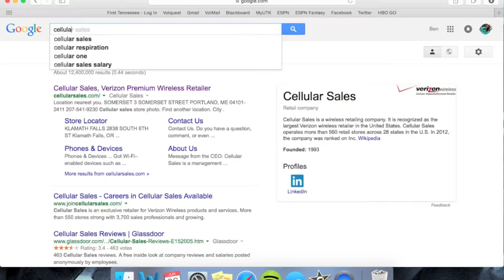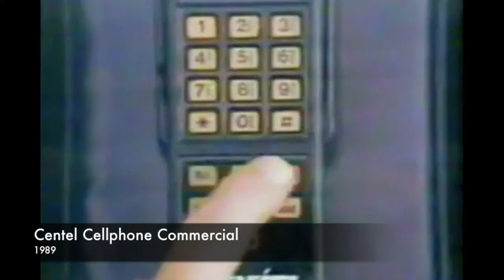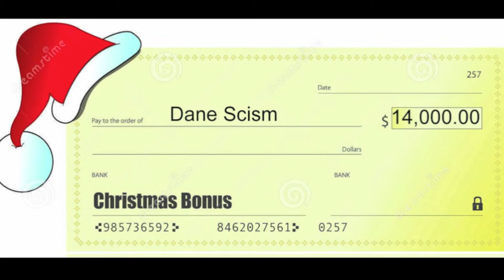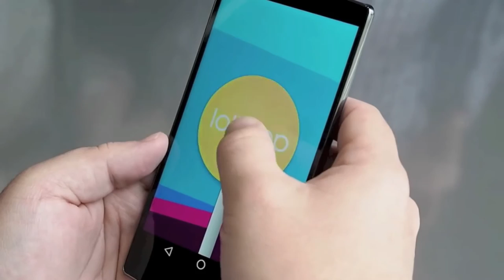Cellular Sales 1080p